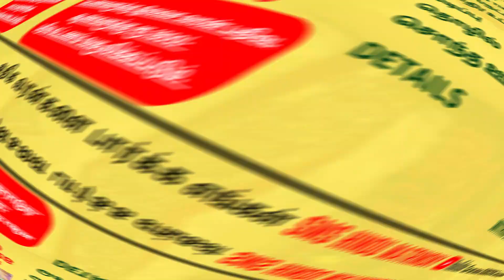மறுமணம் அகமுடையார் பெண் வரன் | சென்னை | வயது 28 | F080520237301